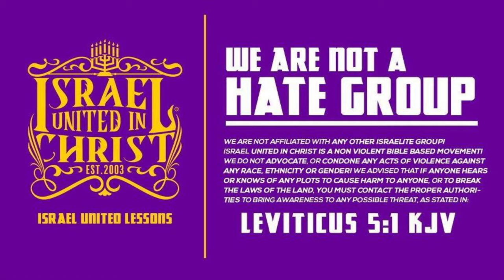Sister Catches The Word Of Life Before Clocking Into The Graveyard 🪦 Shift!